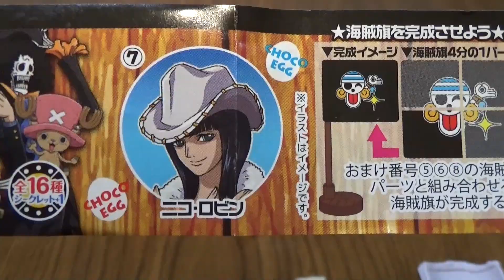ChocoEgg ONE PIECE ☆Nico Robin・チョコエッグワンピース☆ニコロビン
This is a Japanese chocolate egg anime character.

one piece
choco egg